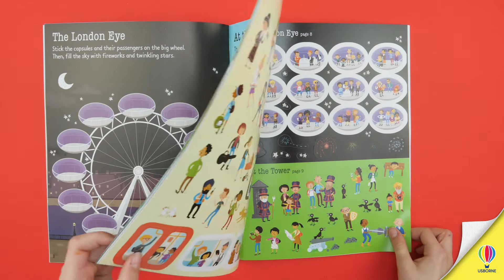First Sticker Book - London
Watch the changing of the guard at Buckingham Palace, sail along the River Thames and visit Trafalgar Square as you sticker your way through London’s famous landmarks. With over 250 stickers to bring the bustling scenes to life, including tourists, London buses and Beefeaters, plus carefully selected links to websites with photos and video clips.